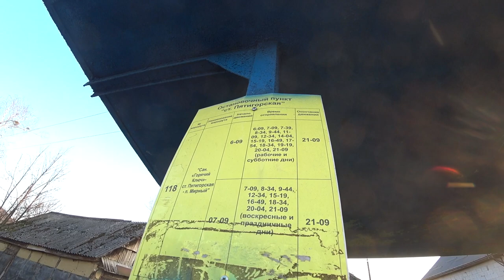Туристический поход: Горячий Ключ - станица Пятигорская, хребет Пшаф, Белая Латка | Интересные места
Это мое однодневное путешествие в окрестностях  города Горячий Ключ. Я совершила маршрут через горы и добралась до станицы Пятигорской. По пути посетив Бабаковы скалы и Белую латку.
Протяженность маршрута 13 км. максимальный подъем 435 м хребет Пшаф.